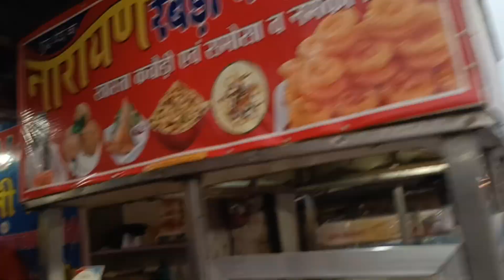Manish Ka Ghar me Bahut Nachaya | Ghughuli | Vlog 6 | UP ki Shadi Part 2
Ye video Part 2 hai UP KI SHADI series ka,
phla part nahi dekha to fatafat jaake dekho...

Pasand aaye to daba ke Like or Share karna...
Love You 💗